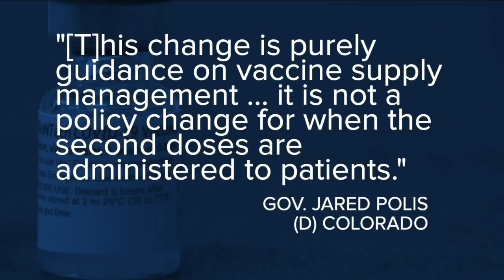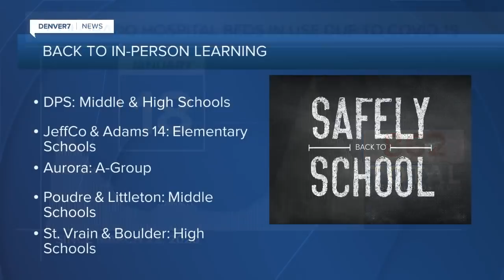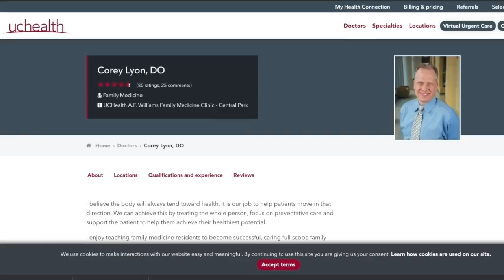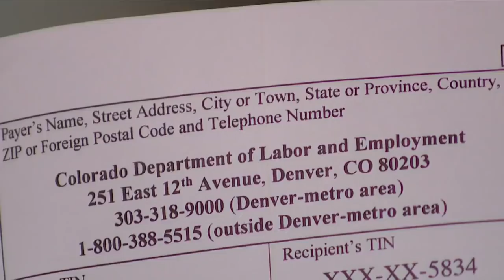Denver7 News 5 PM | Monday, January 18